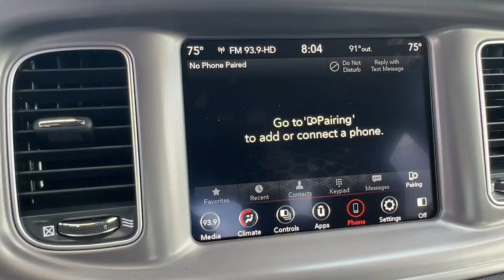2023 Dodge Charger Hollywood, Fort Lauderdale, Hialeah, Boca Raton, Palm Beach, FL T1882400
Destroyer Gray Clearcoat Used 2023 Dodge Charger GT available in Hollywood, Florida at Toyota of Hollywood. Servicing the Fort Lauderdale, Hialeah, Boca Raton, Palm Beach, FL area.

1841 N State Rd 7